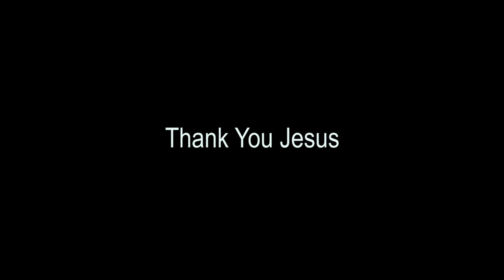നിന്‍റെ ഹിതം പോലെയെന്നെ നിത്യം നടത്തിടേണമേ || NINTE HITHAM POLE ENNE || MOSA WALSALAM SASTRIYAR .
നിന്‍റെ ഹിതം പോലെയെന്നെ നിത്യം നടത്തിടേണമേ || NINTE HITHAM POLE ENNE || CHRISTIAN DEVOTIONAL ||  MOSA WALSALAM SASTRIYAR .
 VOCAL : Adv. HONEYMOL G.P
 KEYS    : C.T AJIFIELD , DANI FIELD
 MIXING  AND MASTERING : HALION DIGITALS OLATHANNI (C.T.AJI FIELD)